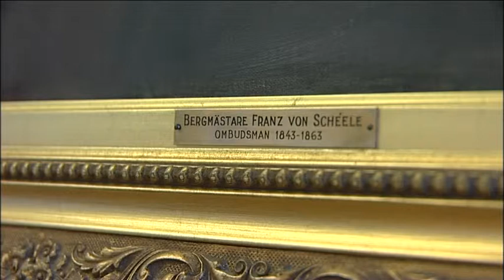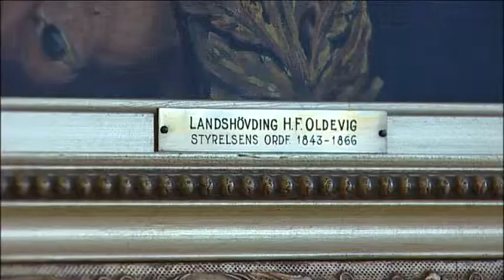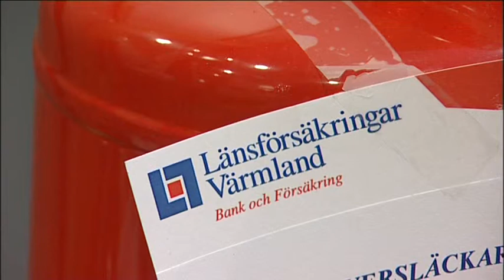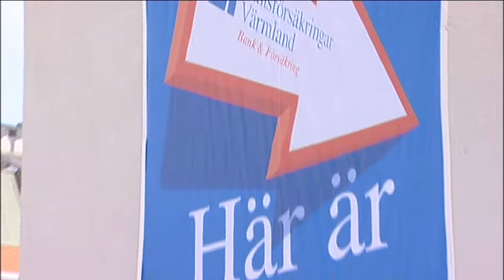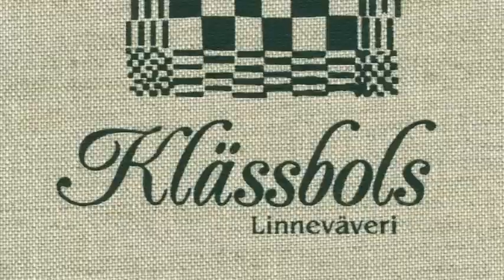Bengt besöker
Länsförsäkringar Värmland